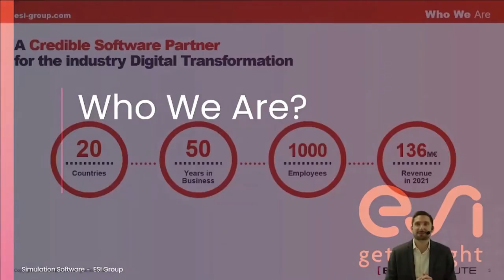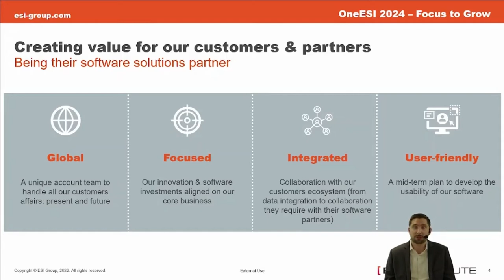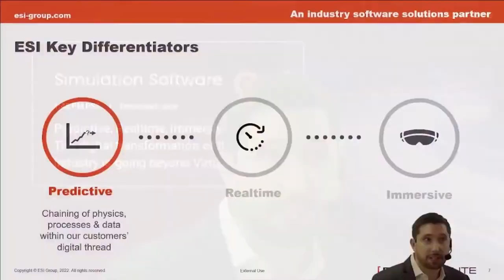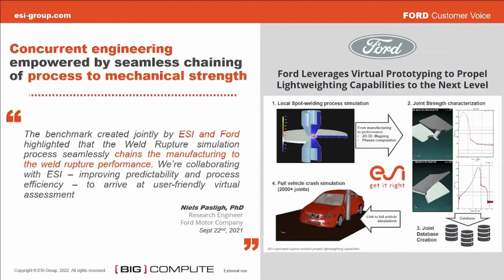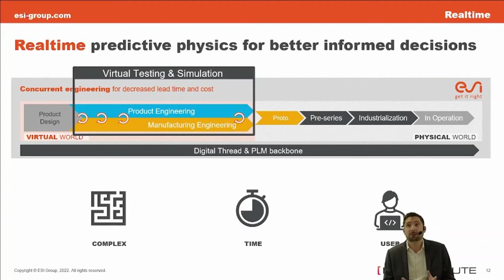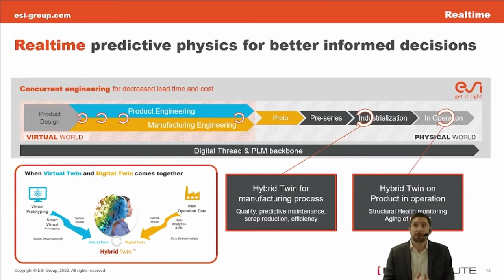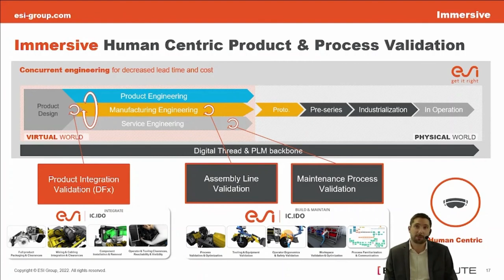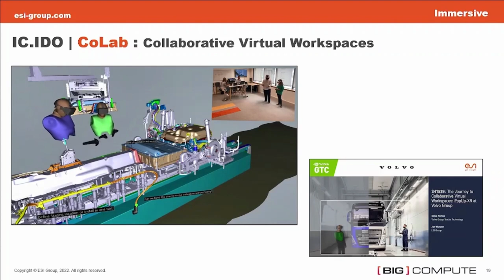The Digital Transformation of the Industry is Going Beyond Virtual Testing | Big Compute 2022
Predictive, Real Time, Immersive - The Digital Transformation of the Industry is Going Beyond Virtual Testing | Big Compute 2022

Emmanuel Leroy, EVP, Chief Product and Technology Officer at ESI Group, shares ESI's vision going beyond virtual testing to bring more value to the industry to achieve clean, safe and productive goals during the Big Compute 2022 event